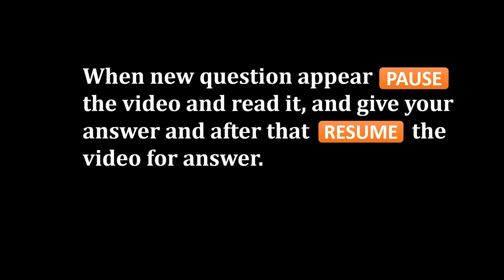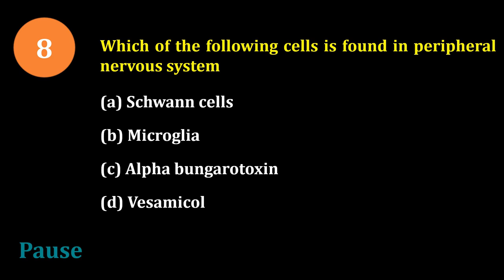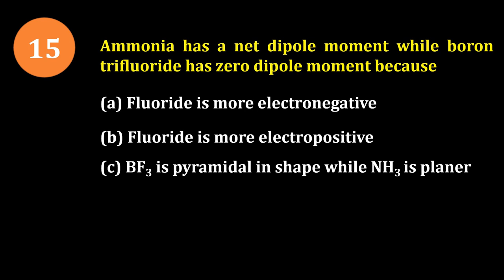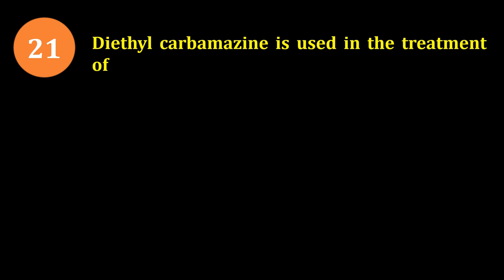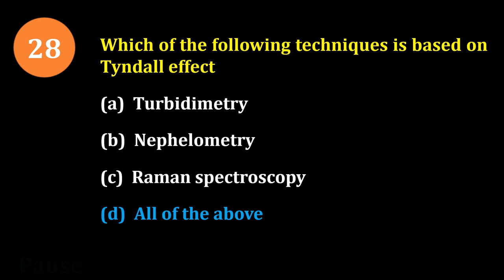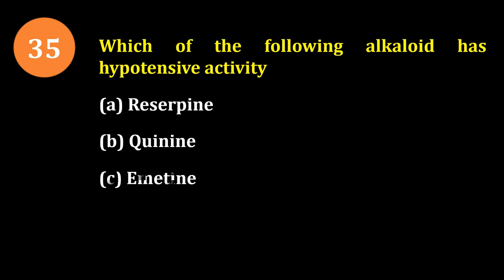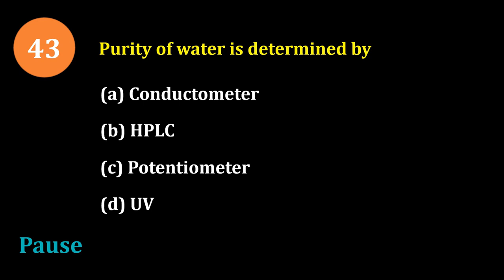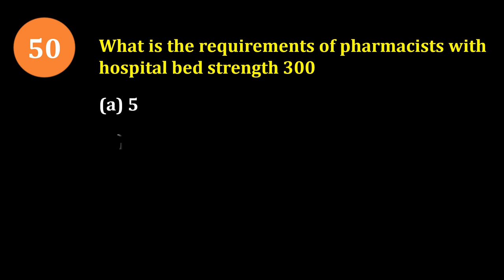MODEL PAPER - 2(COMPLETE SYLLABUS) MCQs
Pharmacist - pharmacist
🏢Org Code for iPhone = GDCCLASS